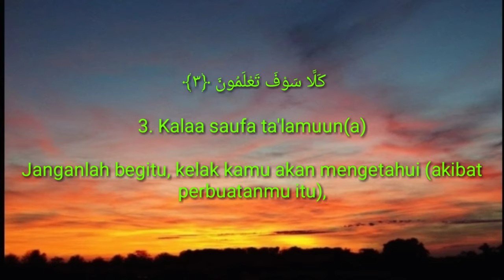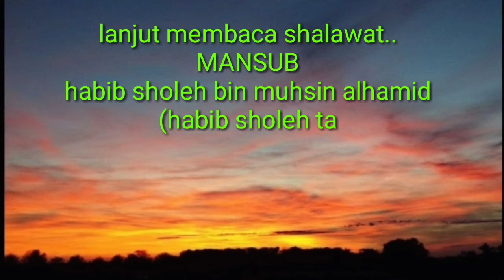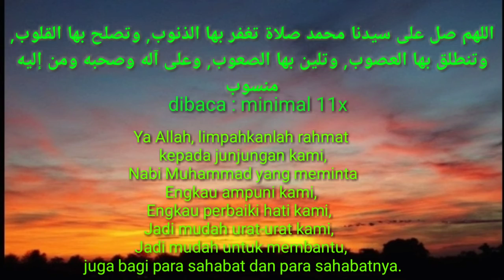Tahun baru 2020,panggung maksiat,redam dengan 10.000 shalawat dan surah ini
Tahun baru 2020,panggung maksiat,redam dengan 10.009 shalawat dan surah ini.

Kategori: pendidikan
Artis: kang cadas
Album:Murottal kang cadas